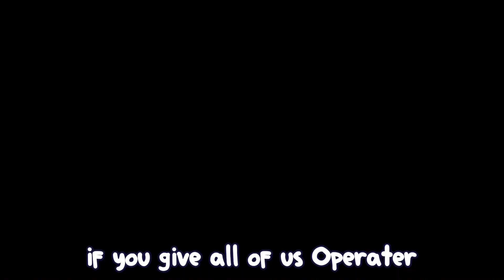The Worst Hunger Games Video!!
Thank you @NJstudios-21 for some of the music in the video